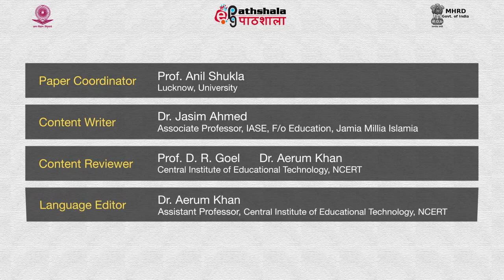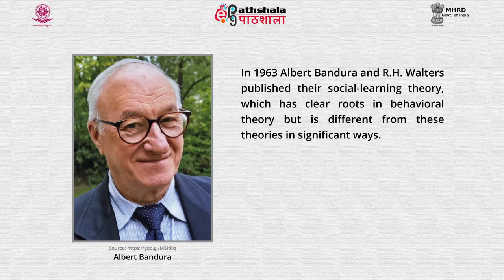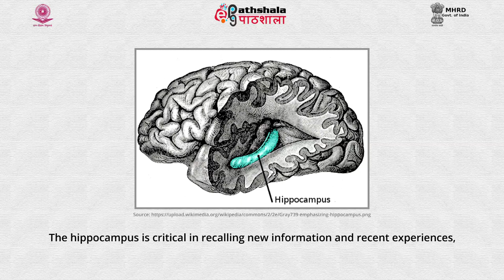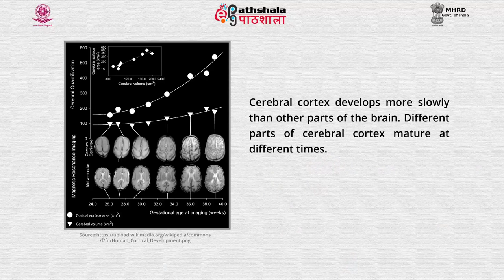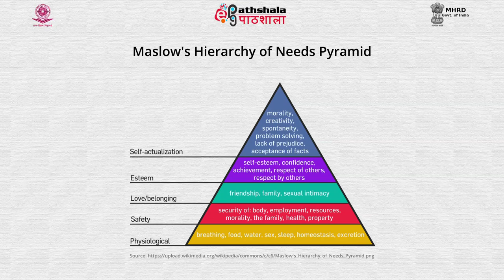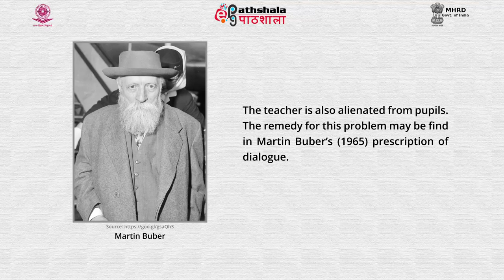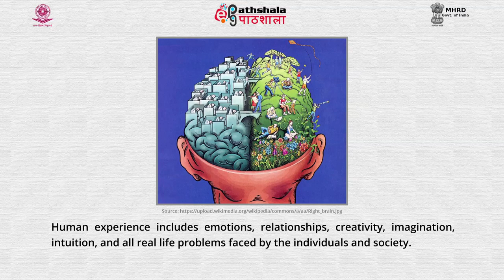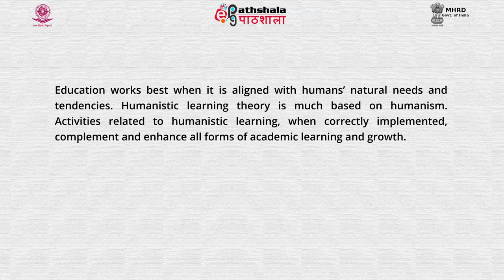Psychology of Learning and Development, its Evolutionary view, Neuroscience Perspective